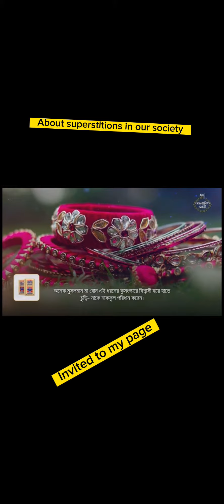There are superstitions in our society about wearing jewellery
Collection Alokito gani page tahka